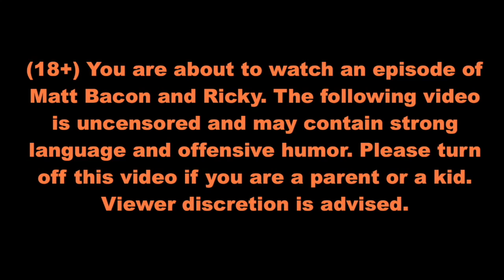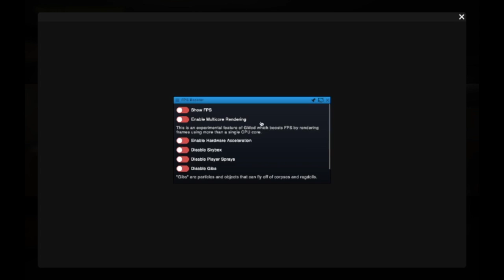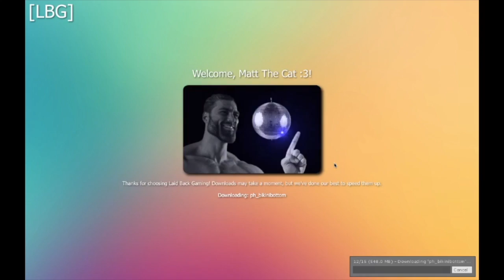Bikini Bottom Goes Bonkers! Prop Hunt Highlights.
It’s been almost a year since I played Prop Hunt with Bacon and Ricky, and what better way to celebrate the return by playing a SpongeBob map? Are you ready kids!?

Mario Party 4 Start of Party